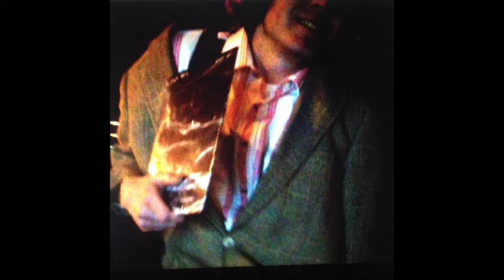Max Clarke & The Cut Worms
"Song Of The Highest Tower"